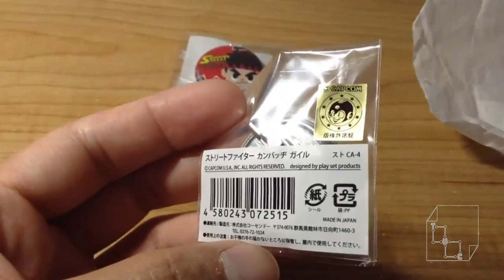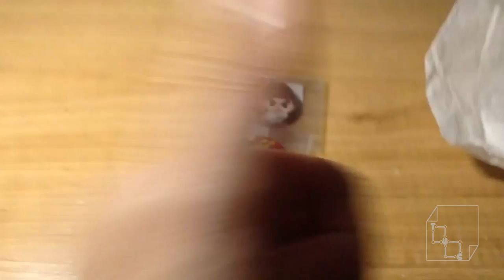Street Fighter Guile Button Pin Collection 30th Anniversary Capcom Japan Tokyo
Guile Button Pin 30th Anniversary Capcom Collection.